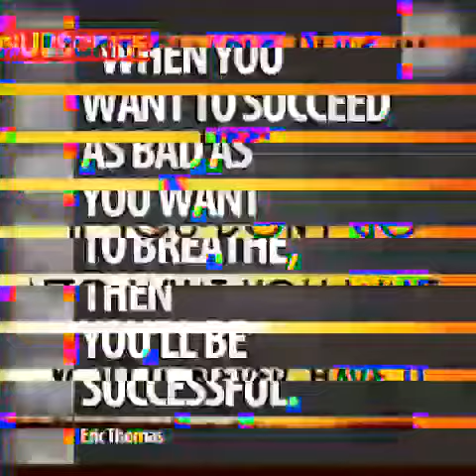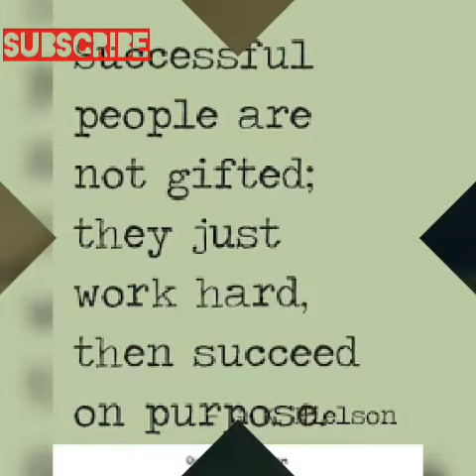How do you know You'll succeed in life? Check here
Successful people will be like.